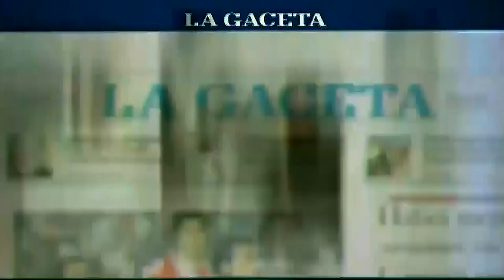Las polémicas que dejó el clásico salteño Gimnasia vs Juventud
Mirá las jugadas que podrían haber cambiado la historia del 0 a 0.